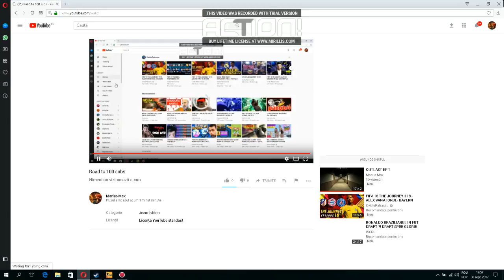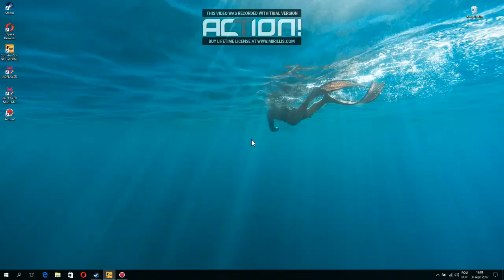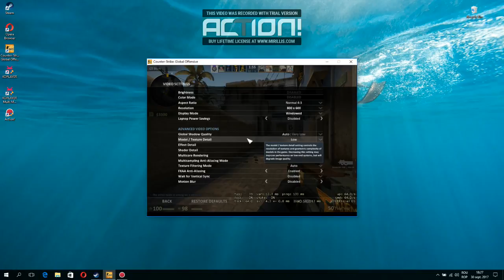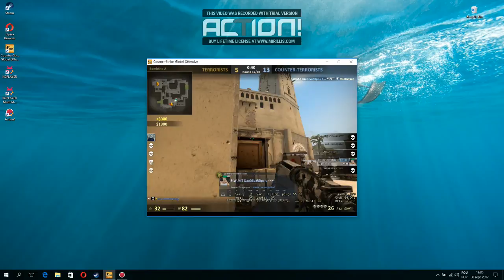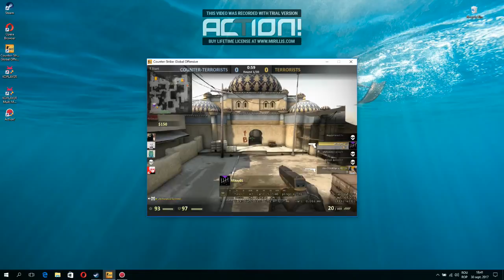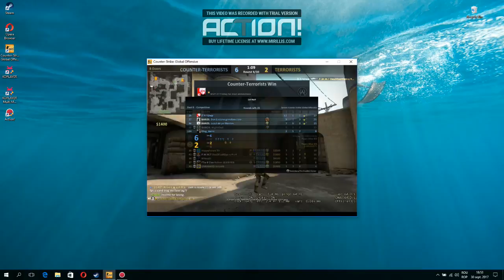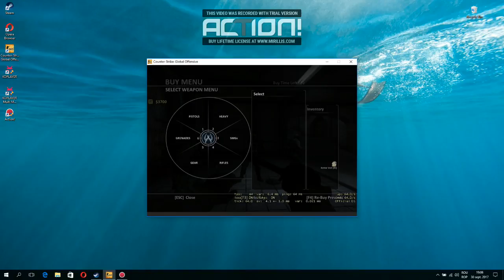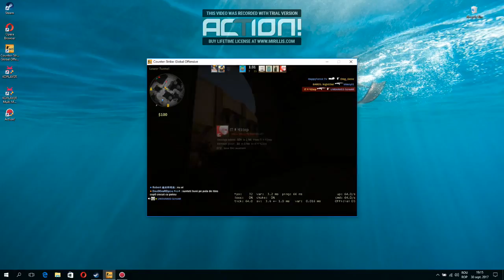Road to 100 subs